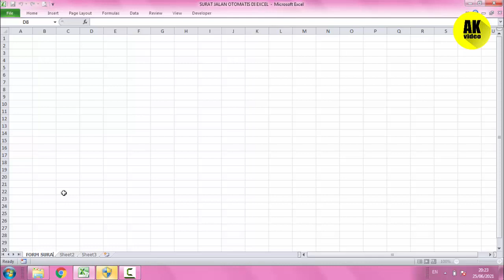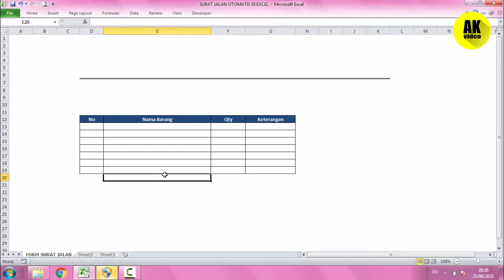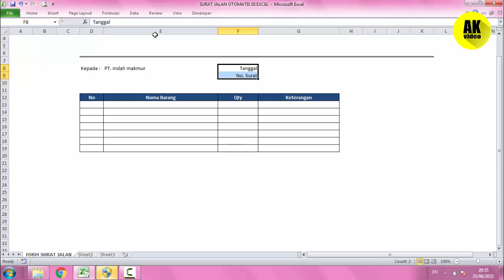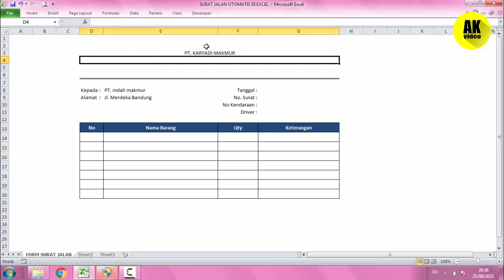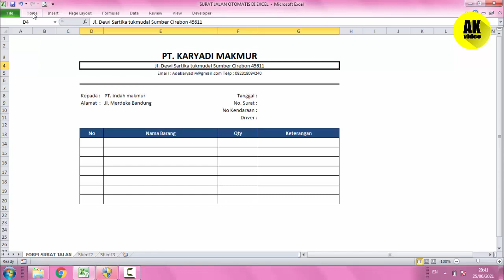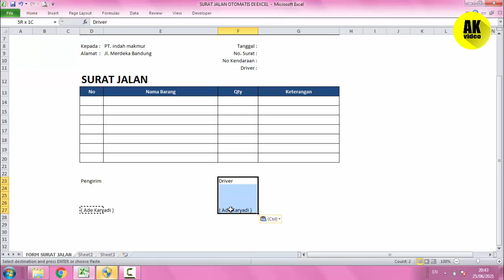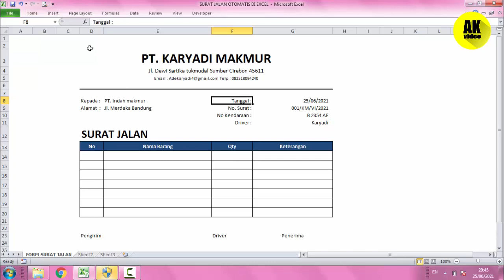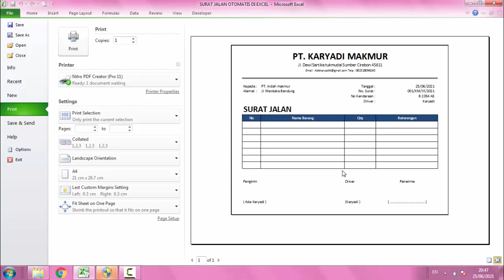CARA MEMBUAT SURAT JALAN OTOMATIS DI EXCEL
Dalam tutorial cara membuat surat jalan otomatis di excel ini, Anda akan mempelajari cara menggunakan, cara mengelola data excel Interaktif di Excel 2010, Excel 2013, Excel 2016, Excel 2019 atau Office 365 - untuk pengguna Pemula atau Tingkat Lanjut.

Bagi yang ingin file asli nya, untuk administrasi nya Rp. 100.000,-